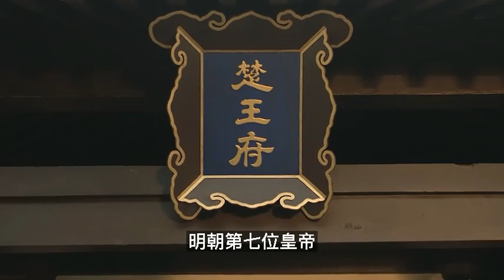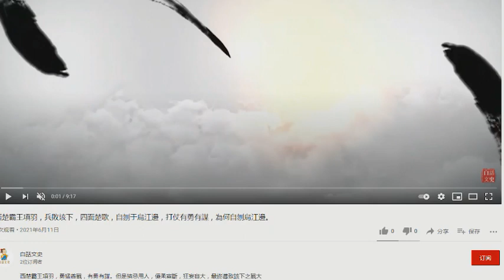朱祁鎮重返明朝后，朱祁鈺為何沒有殺了他？原來是這個原因！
朱祁镇在土木堡之变中被俘虏,朱祁钰成了皇帝,但是他大概没想到朱祁镇还能活着回来吧。可是,回来之后,朱祁钰不肯交还皇位,还将朱祁镇囚禁起来,但是他为什么不直接殺了他。